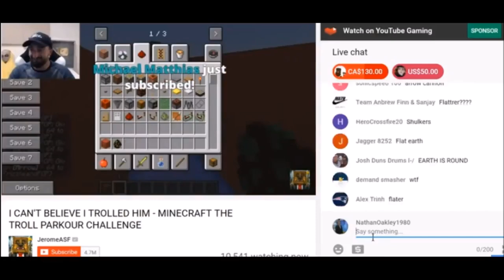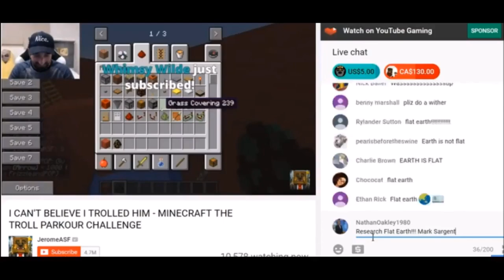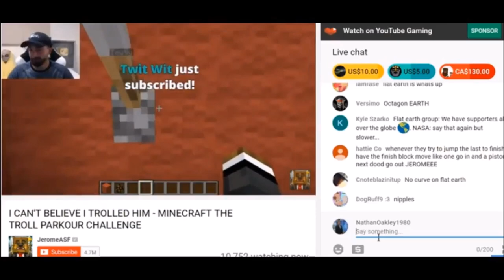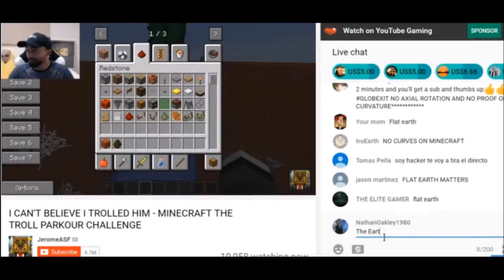Flat Earth Chat Raid 5 - Minecraft - Infinite Plane Society ✅